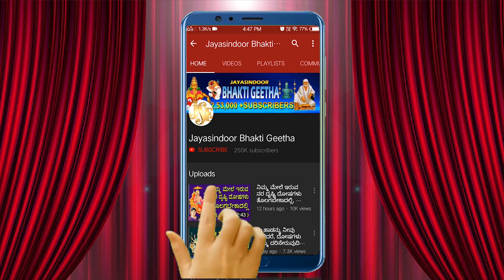Sri Ghati Kshetradarasa Subramanya | Subramanya Swamy Kannada Songs | Kannada Devotional Songs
Song Name: Sri Ghati Kshetradarasa Subramanya
Singer: Uday Ankola
Lyrics: Lalitha V Ravindra
Album Number: JSE-1277
Similar Searches:
Bhakti Songs
Bhakti Songs Kannada
Devotional Songs
Jayasindoor Songs
Bhakti Geethalu
Kannada Songs
Kannada Subramanya Swamy Devotional Songs
Kannada Subramanya Swamy Songs
God Subramanya Swamy Songs
God Subramanya Swamy Devotional Songs
Subramanya Swamy Videos
Subramanya Swamy's Powerful Songs
Lord Subramanya Swamy's Powerful Songs
Lord Subramanya Swamy Devotional Songs
Lord Subramanya Swamy Bhakthi Geethalu
Subramanya Swamy Bhakthi Geethegalu
Subramanya Swamy Bhakthi Songs
Subramanya Swamy Devotional Songs
Subramanya Swamy Devotional Video Songs
Subramanya Swamy's Latest Songs
Subramanya Swamy Kannada Geethegalu
Subramanya Swamy Songs
Subramanya Swamy Songs Devotional
Subramanya Swamy Songs In Kannada
Subramanya Swamy Songs Kannada
Subramanya Swamy Kannada Devotional Songs
Subramanya Swamy Kannada Songs
Subramanya Swamy Video Songs
Subramanya Swamy Geethegalu
Songs of Subramanya Swamy
God Songs
Sri Ghati Kshetradarasa Subramanya Songs
Uday Ankola Songs
Lalitha V Ravindra Songs